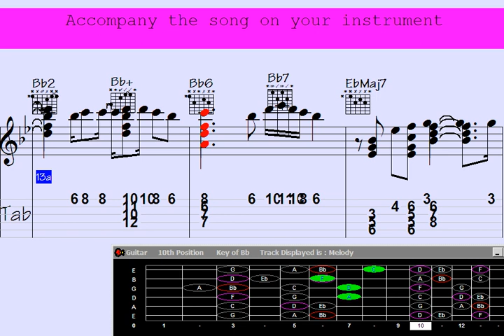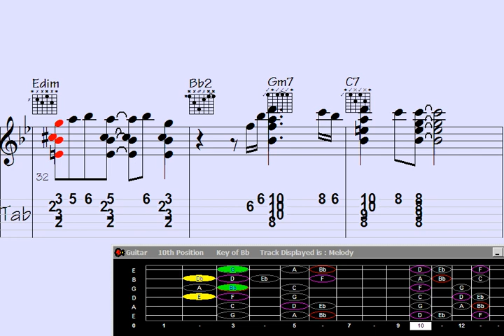️Reggae Magic: Guitar Chord Melody to 'Reciprocated Moments' Will Blow Your Mind.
"Experience the enchanting world of Reggae Magic with this mesmerizing guitar chord melody rendition of 'Reciprocated Moments.' Let the soothing rhythms and soulful harmonies transport you to a realm of musical bliss. Get ready to have your mind blown as you embark on a captivating journey through the vibrant soundscape of reggae-infused melodies."